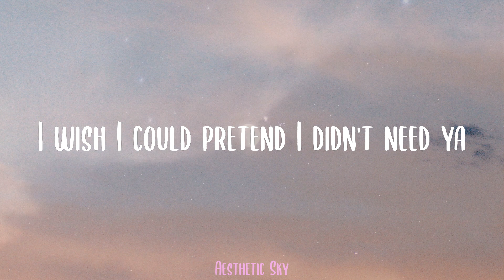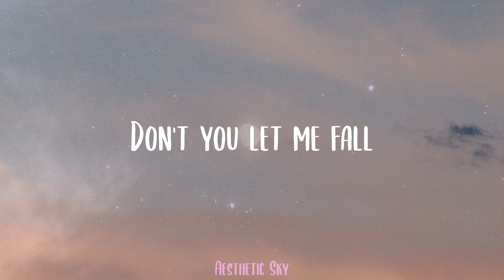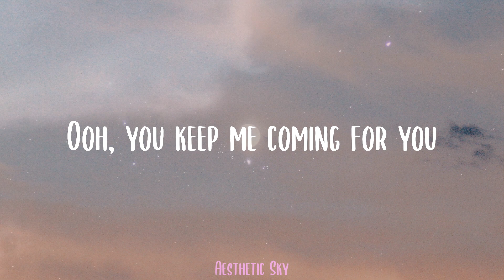Shawn Mendes - Señorita (Lyrics)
🌟Lyrics:
Yeah no
Sapphire moonlight
We danced for hours in the sand
Tequila sunrise